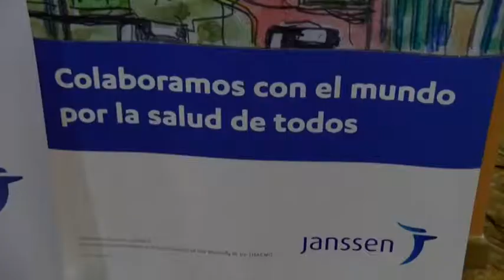30/10/2017 Se están desarrollando más de 150 estudios sobre estas patologías.